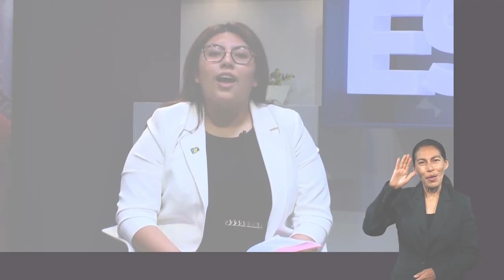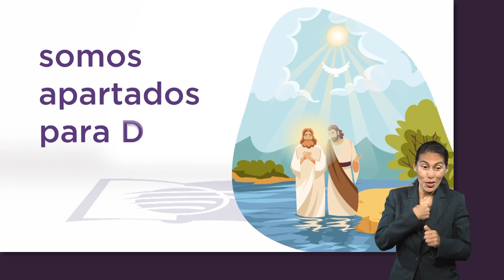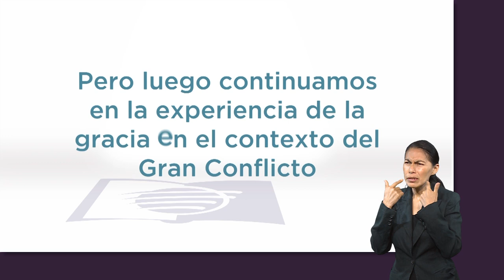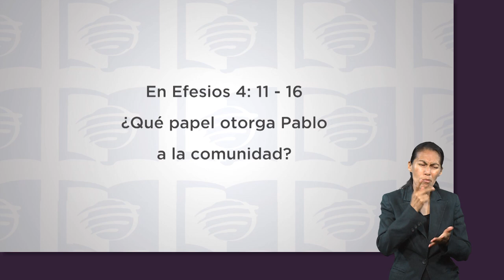ESU 3er. Trimestre 2022 Lección 4 - Ver el rostro del Orfebre